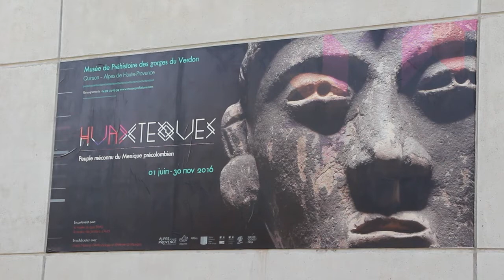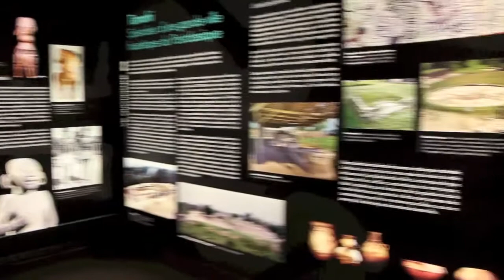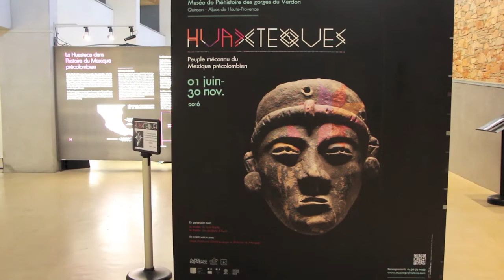[Visite] 3 minutes chez les Huaxtèques du Mexique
Visite de l'exposition "Les Huaxtèques, peuple méconnu du Mexique précolombien", une exposition inédite en Europe visible au musée de Quinson du 1er juin au 4 décembre 2016.
Moins connus que les Mayas ou les Aztèques, les Huaxtèques sont un peuple fascinant du Mexique.